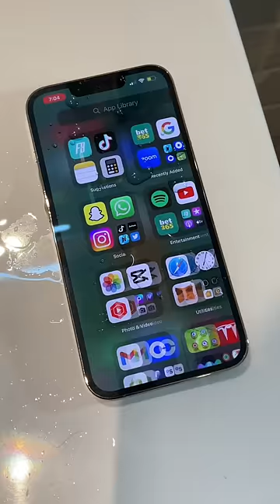POV: u spill water on ur phone 💧💀